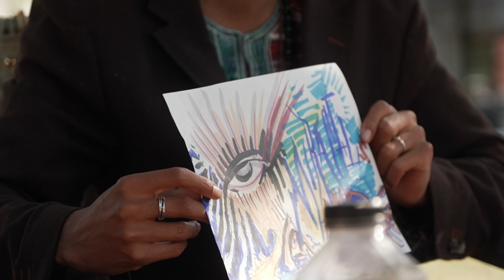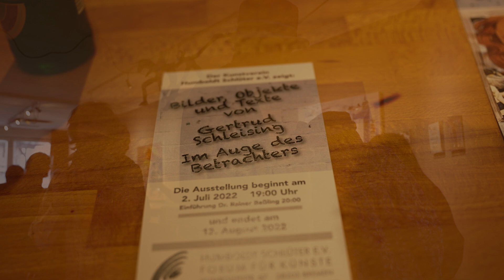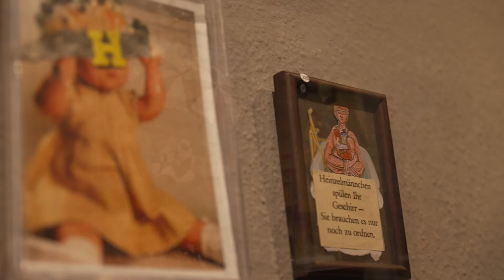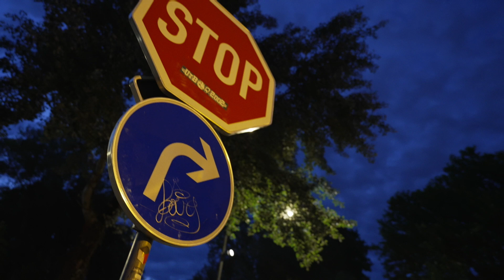Yolo onLife - Queen of a Day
HU-TV-HB / Hay-Hu-Bre / 2023